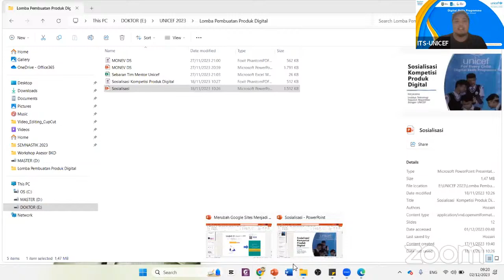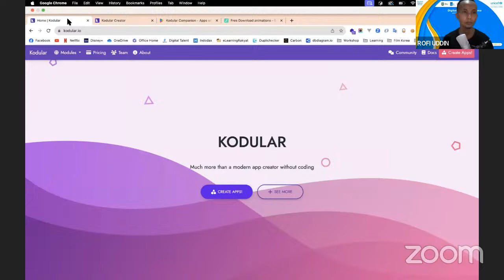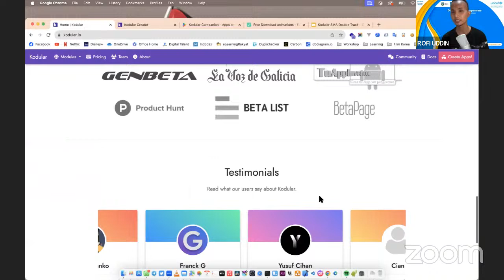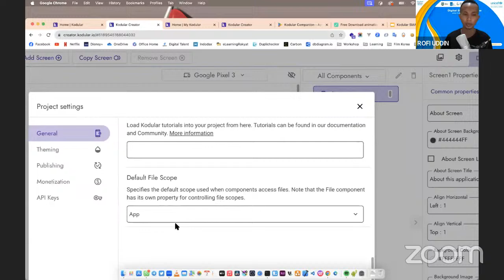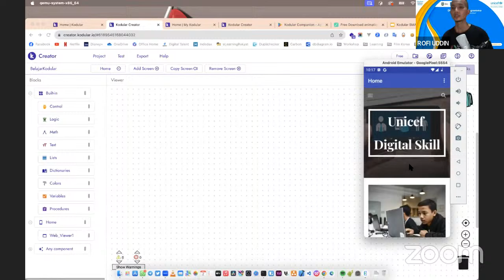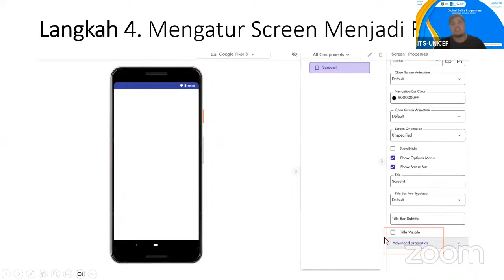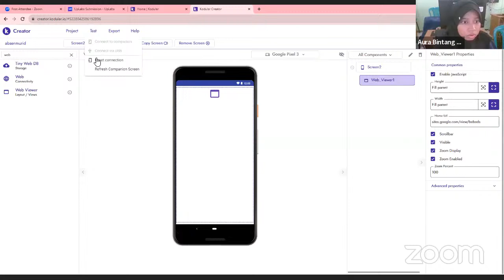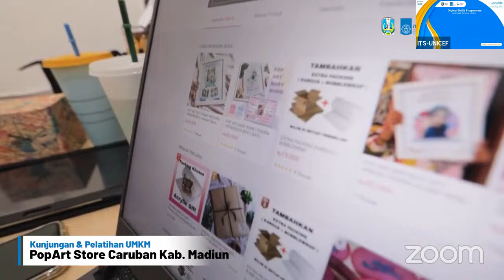Coaching Digital Skills Membuat Mobile Apss